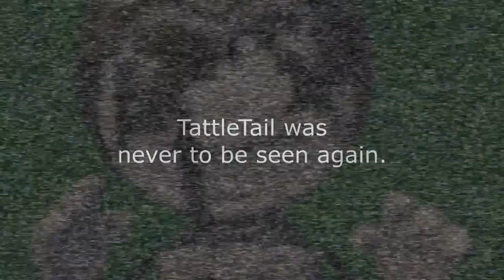[BENDY SFM] ALICE ANGEL vs INK Bendy SAMMY BORIS Animation Compilation SCENE MOVIE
PLEASE HIT LIKE!  LETS HIT 10,000
LATEST VIDEO gowatch.yt/9OdEX